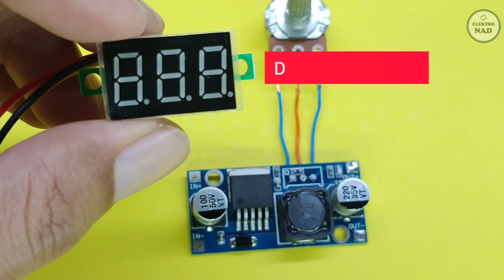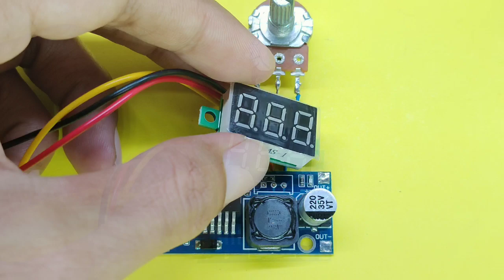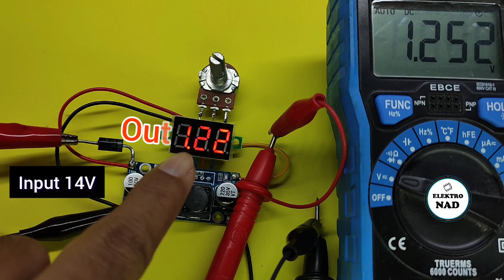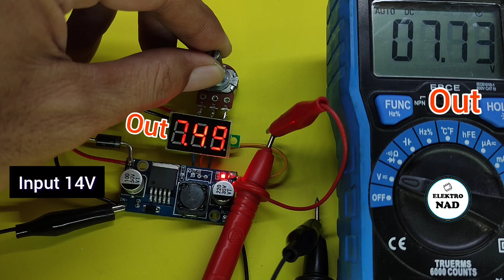cara tambahkan Voltmeter dan ganti Potensiometer pada modul stepdown LM2596, regulator DC ke DC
jika kalian malas menggunakan obeng untuk memutar trimpot pada modul penurun tegangan ini maka gantilah dengan potensiometer biasa, lalu tambahkan dengan voltmeter digital agar terlihat lebih keren, agar kalian bisa mengetahui tegangan output yang akan diatur.

video ini dibuat dari ide ide kalian juga
sampaikan ide kalian dalam kemontar, jika itu bisa saya buatkan videonya maka saya akan membuatkannya.